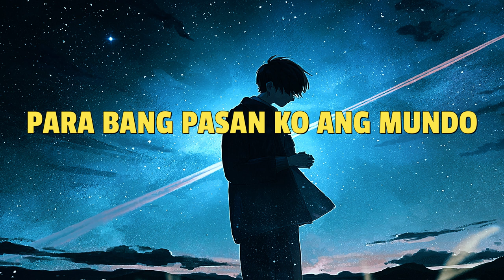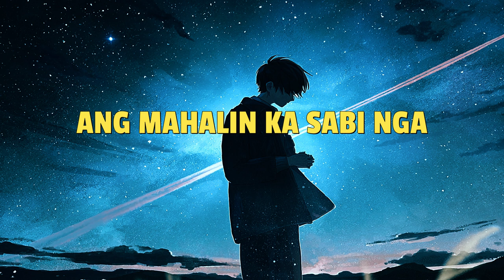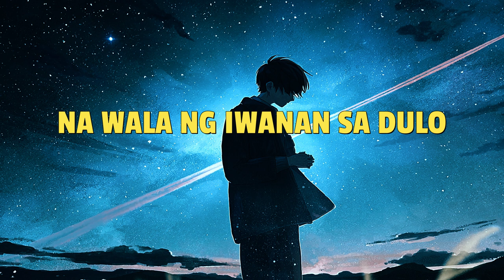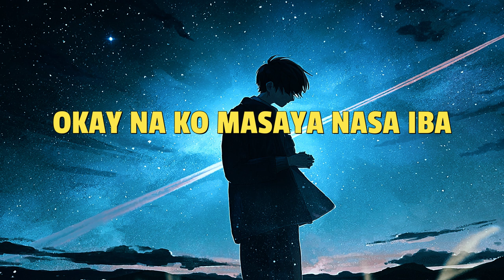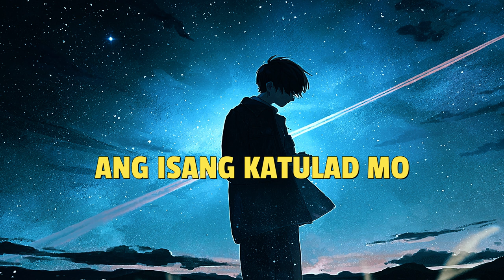Move On - Motibs & G_Ryan & Reflek (prod by DobleNCbeats)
Mixed and Mastered by: Motibs
2020 tracks